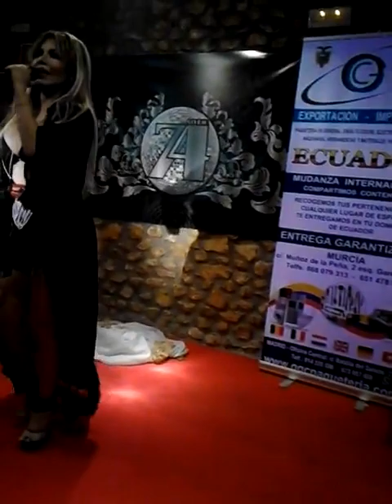Sharon la Hechicera- vivo